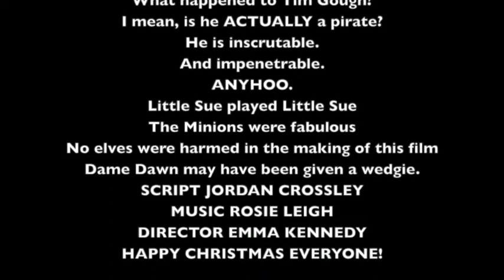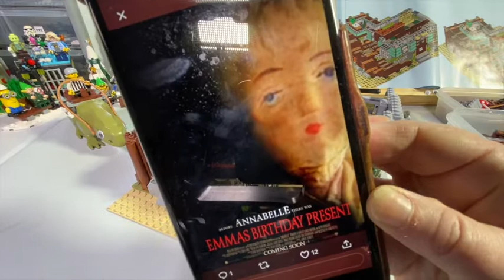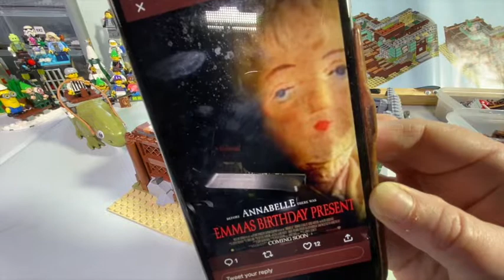LEGO 21310 Old Fishing Store part 4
MERRY CHRISTMAS!